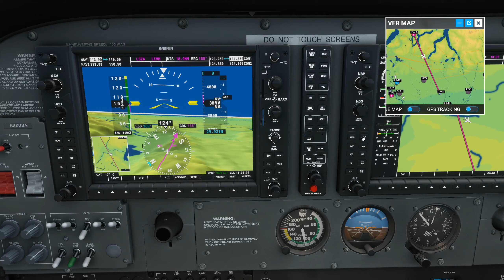LUGANO - MILAN | Switzerland | Italy | Microsoft Flight Simulator 2020 - ULTRA Settings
Today we are going to cross the border between Switzerland and Italy through Lugano all the way until Milan.
Sit tight and enjoy the flight!

00:00 Lugano Airport - Takeoff
02:30 Flying over Lugano
04:00 Approaching Milan
15:00 Flying over Milan
24:00 Milan Malpensa Airport - Landing